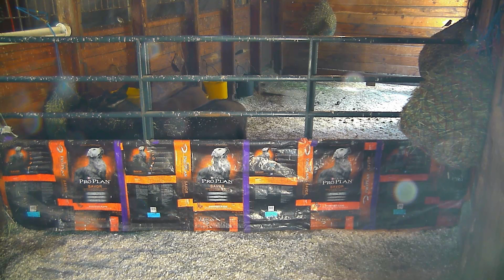Donkey Barn 12-01-2018 16:40:08 - 17:40:07